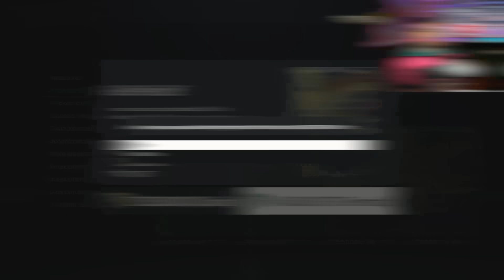I OPENED EVERYTHING FOR TOTS RONALDO!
Use code 'CASTRO' for up to $100 matched on your deposit! 🤝